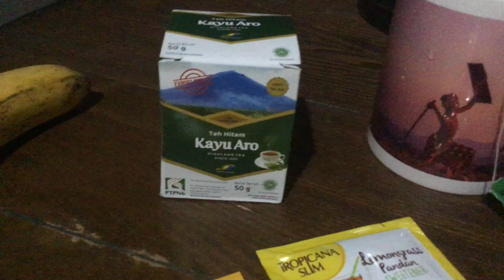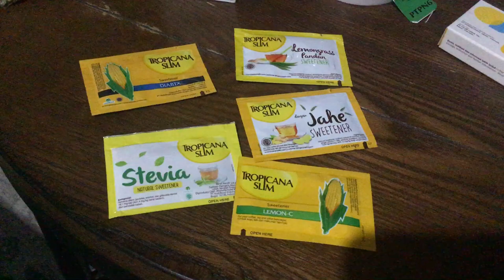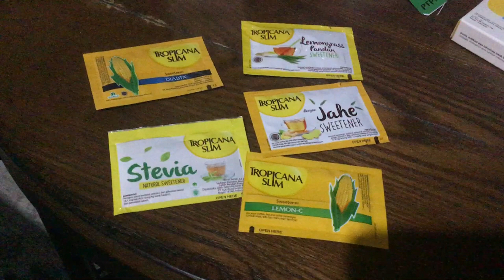MENIKMATI. TEH HITAM KAYU ARO DENGAN TROPICANAL SLIM